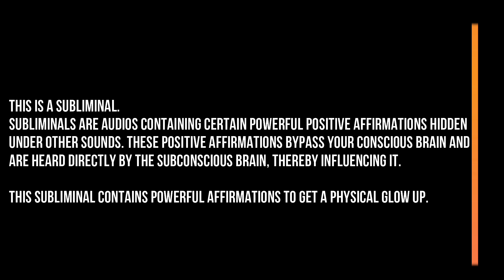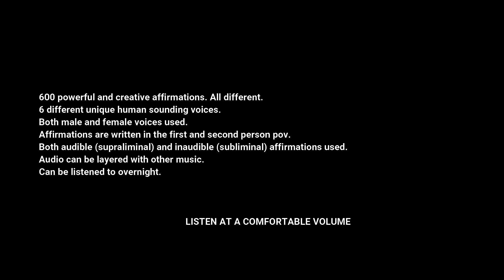●︎ 𝐮𝐥𝐭𝐢𝐦𝐚𝐭𝐞 𝐩𝐡𝐲𝐬𝐢𝐜𝐚𝐥 𝐠𝐥𝐨𝐰 𝐮𝐩 ●︎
𝗜 𝗛𝗔𝗩𝗘 𝗕𝗘𝗘𝗡 𝗪𝗢𝗥𝗞𝗜𝗡𝗚 𝗢𝗡 𝗧𝗛𝗜𝗦 𝗙𝗢𝗥 𝗠𝗢𝗥𝗘 𝗧𝗛𝗔𝗡 𝗙𝗜𝗩𝗘 𝗪𝗘𝗘𝗞𝗦 𝗡𝗢𝗪. 𝗬𝗢𝗨𝗧𝗨𝗕𝗘 𝗪𝗔𝗦𝗡'𝗧 𝗟𝗘𝗧𝗧𝗜𝗡𝗚 𝗠𝗘 𝗨𝗣𝗟𝗢𝗔𝗗 𝗜𝗧 𝗙𝗢𝗥 𝗦𝗢𝗠𝗘 𝗥𝗘𝗔𝗦𝗢𝗡 𝗦𝗢 𝗜 𝗞𝗘𝗣𝗧 𝗪𝗢𝗥𝗞𝗜𝗡𝗚 𝗢𝗡 𝗘𝗡𝗛𝗔𝗡𝗖𝗜𝗡𝗚 𝗧𝗛𝗘 𝗦𝗨𝗕 𝗧𝗢 𝗣𝗔𝗦𝗦 𝗧𝗛𝗘 𝗧𝗜𝗠𝗘 :) 𝐜𝐡𝐞𝐜𝐤 𝐭𝐡𝐞 𝐩𝐢𝐧𝐧𝐞𝐝 𝐜𝐨𝐦𝐦𝐞𝐧𝐭 𝐟𝐨𝐫 𝐛𝐞𝐧𝐞𝐟𝐢𝐭𝐬 𝐚𝐧𝐝 𝐨𝐭𝐡𝐞𝐫 𝐝𝐞𝐭𝐚𝐢𝐥𝐬 ♥

this video content is uploaded only for educational & artistic purposes only. no promises or no guarantees are made about this video. (please read disclaimers below!)

                           𓆩♡𓆪

Ⅰ. Subliminal audios does not replace any professional treatment or medical care. seek licensed experts first.
Ⅱ. Subliminals are a tool for manifestation and should only be used accordingly.
Ⅲ. Please be respectful to people who practice them or similar approaches.

☆‧ ₊ my channel is a safe place for my subscribers and for those seeking to better themselves. my content does not warrant the performance, effectiveness or applicability of any of my subliminals or work.

please spread happiness and positivity! remember to share any results you have gotten using my videos or audios as testimonials!
This audio and video belong to me. I own all the rights to this audio and video. Do not copy or reupload any contents of my video without prior written or digital permission from me. Tags:
aesthetic beauty subliminal
angelic aura subliminal
beauty subliminal
face shape subliminal
change face shape subliminal
siren eyes subliminal
plump lips subliminal
defined jawline subliminal
powerful beauty subliminal
flawless skin subliminal
powerful beauty subliminal
clear skin subliminal
looksmaxing subliminal
unisex subliminal
beauty subliminal for boys